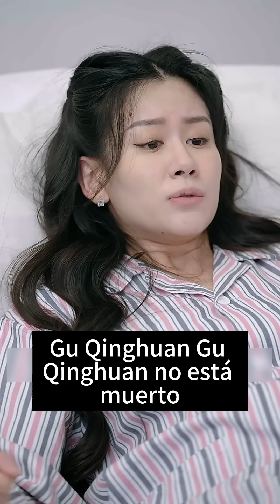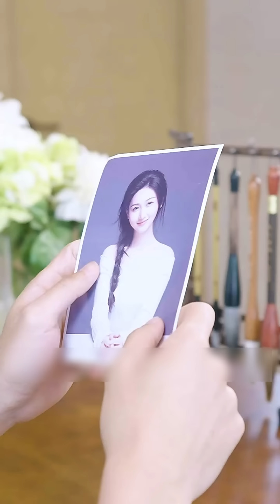El CEO castigó a la intrigante chica, ¡pero desafortunadamente Cenicienta aún así desapareció!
Amor sin alegría: emoción desgarradora e impactante 88-93

Historia Tecnología Viajes Ciencia ficción#Militar#Diosa